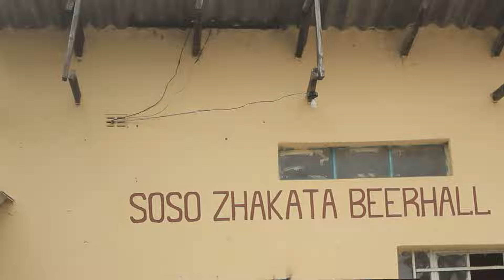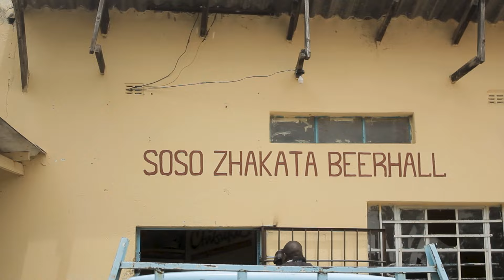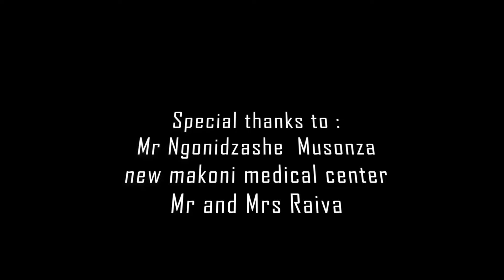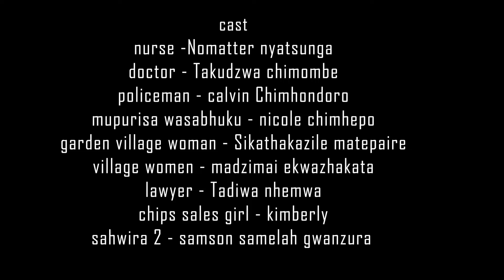HUSIKU HUREFU EP5 ft sekuru zvambu zim drama series